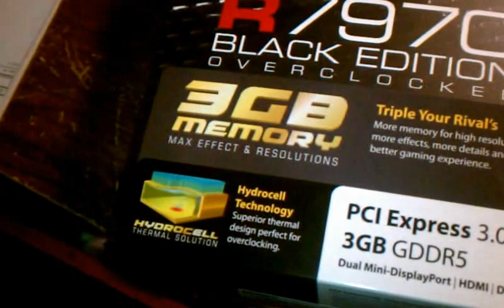XFX 7970 OC BLACK EDITION BEAST PC BUILD 2012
BEAST PC BUILD 2012
R7979 XFX OC BLACK EDITION
i7 2600k
CM 212 EVO CPU COOLER
ASUS MAXIMUS IV GENE-Z
G-SKILL 8GB RIPJAW KIT RAM
XFX 850W PRO PSU
CM ENFORCER CASE
RED/BLACK LIGHT THEME
6X CM CLEAR RED LED FANS
MORE TO COME ON THIS BUILD
STARTING NEXT WEEK, I WILL MAKE QUICK VIDEO OF PUTTING THIS BEAST TOGETHER, THEN GET INTO OVER CLOCKING AND FINE TUNING. THANKS